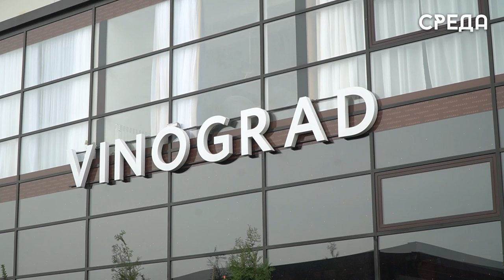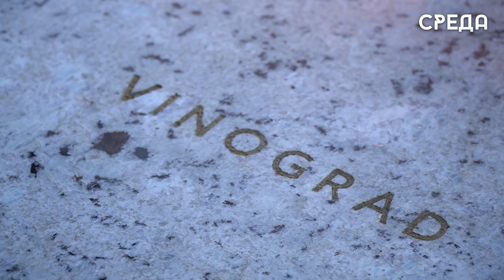Борис Гонцов совместно с меценатом организовали праздник для инвалидов-колясочников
В преддверии Дня инвалидов, который ежегодно отмечается 3 декабря, по инициативе главы Каспийска Бориса Гонцова владельц ресторана «Виноград» Заур Рабаданов организовал настоящий праздник для людей с ОВЗ. Для них были накрыты столы с разнообразными блюдами, а также подготовлена музыкальная программа.

По словам инвалидов-колясочников, такое внимание для них очень ценно. Директор гимназии номер 11 Мурад Идрисов в рамках встречи также подчеркнул, что в Каспийске с каждым годом для людей с ОВЗ жизнь становится все более комфортней.